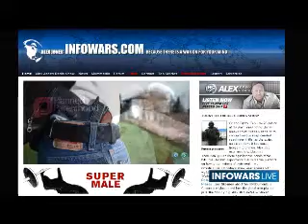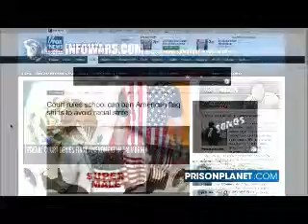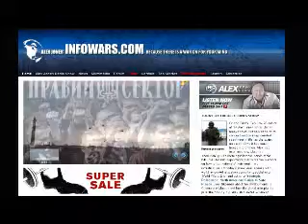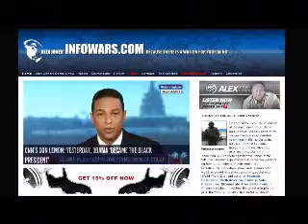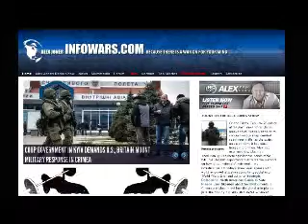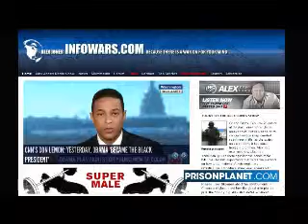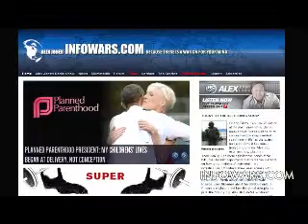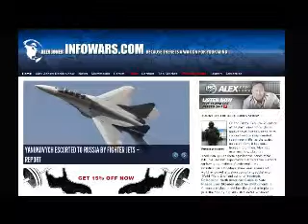The Alex Jones show Friday February 28th 2014 part 12 of 13